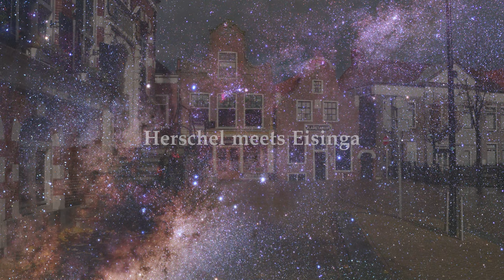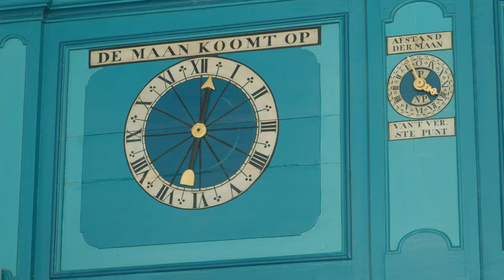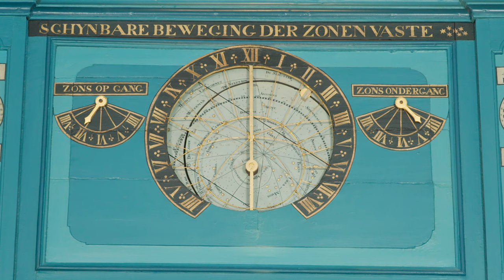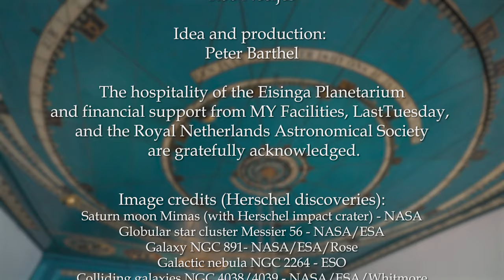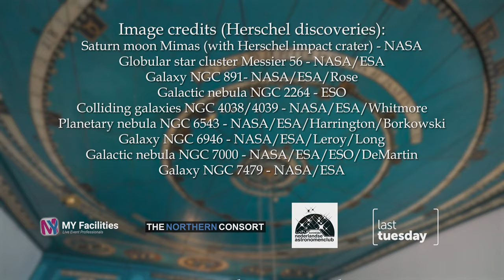Herschel meets Eisinga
William Herschel meets Eise Eisinga

World-famous astronomer/composer William Herschel (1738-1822) meets world-famous planetarium builder Eise Eisinga (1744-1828) in this short music film.

Two musicians of The Northern Consort perform Herschel's Sonata I, in C major, for harpsichord and violin (1769), under Eisinga's solar system, as a contribution to the festivities around the recently obtained UNESCO World Heritage status of the oldest working planetarium in the world.

The performance is "accompanied" by images of Herschel's discoveries and Eisinga's craftmanship.

Musicians: Hanneke Wierenga and Vincent van Laar
Camera and editing: Bas Tempelman, Koen de Koning, Rob Neefjes

Idea and production: Peter Barthel

=2023=

Image credits (Herschel discoveries)
: Saturn moon Mimas (with Herschel impact crater) - NASA
; Globular star cluster Messier 56 - NASA/ESA
; Galaxy NGC 891- NASA/ESA/Rose
; Galactic nebula NGC 2264 - ESO
; Colliding galaxies NGC 4038/4039 - NASA/ESA/Whitmore
; Planetary nebula NGC 6543 - NASA/ESA/Harrington/Borkowski
; Galaxy NGC 6946 - NASA/ESA/Leroy/Long
; Galactic nebula NGC 7000 - NASA/ESA/ESO/DeMartin
; Galaxy NGC 7479 - NASA/ESA.

The hospitality of the Eisinga Planetarium and financial support from MY Facilities, LastTuesday, and the Royal Netherlands Astronomical Society are gratefully acknowledged.